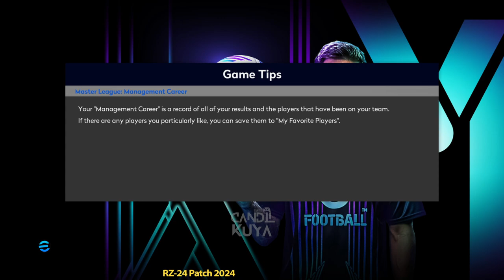eFootball™ PES 2017 Gameplay (PC) HD | PSIS Semarang vs Persis Solo - Patch Update 2024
In this video, we explore various aspects of the game, from the stunning graphics to the interesting gameplay dynamics. With the use of SmokePatch, we offer an enhanced experience in terms of gameplay and visuals.
nity to enjoy football in its most authentic form. Watch our video and join us on our journey to an unforgettable football playing experience.

Let's together create a community that loves football and realism in the game.

🔴NOTE : THIS IS NOT A REAL FOOTBALL LIVE, THIS IS A SIMULATION VIDEO GAME ONLY Pes2021

🖥️ Gameplay Details:

Game: eFootball PES 2017 Patch 2024
Platform: PC
Quality: HD (1080p)
Teams: PSIS Semarang vs Persis Solo

🖥️ My PC Specs:

• CPU : Intel CORE I5-7600K
• MB  : B250M MORTAR ARCTIC (MS-7A69)
• Ram : CORSAIR VENGEANCE PRO RGB 32GB (4 X 8GB) DDR4 3200MHZ
• GPU : NVIDIA GeForce GTX 1650 4GBGB DDR5
• PSU : MSI MAG A550BN
• M.2 : SSD 256 M.2 NVMe
• OS  : Windows 10 Pro 64bit
• CASE : Game Max COC RGB
• MONITOR : SAMSUNG 27" Inch FHD LED Curved C27R500

Which team are you rooting for, and what's your favorite moment from the match?

efootball™ pes 2017,
pes 2017 efootball 2023,
pes 17 to pes 23,
pes 2017 adboard efootball 2024,
pes 2017 adboards efootball 2023,
graphic menu efootball 2024 for pes 2017 by winpes21,
cpy pes 2017,
gameplay pes 2023 for pes 2017,
hd graphics pes 2017,
pes 2017 to efootball 2023